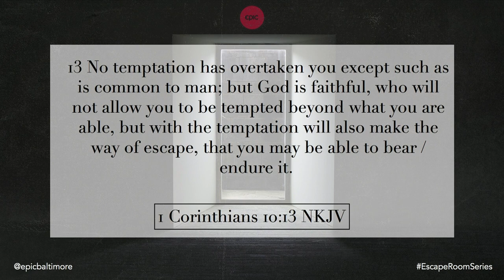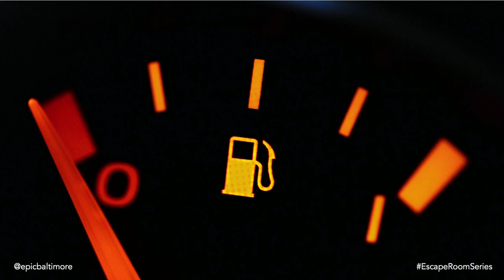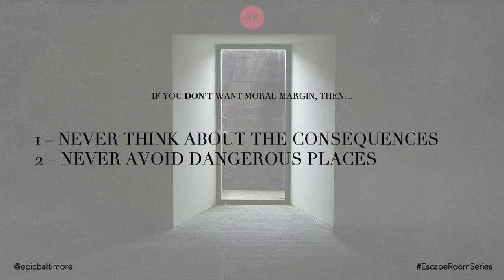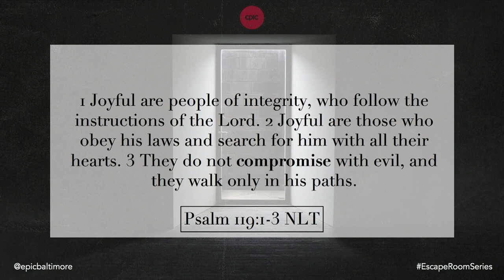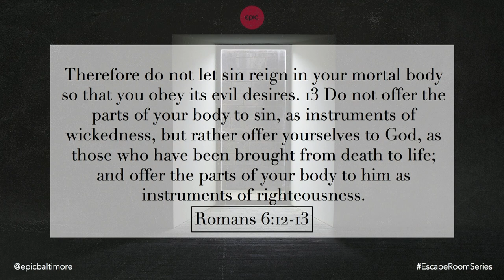Moral Margin - Pastor Chris Lockemy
Service 1 of Escape Room